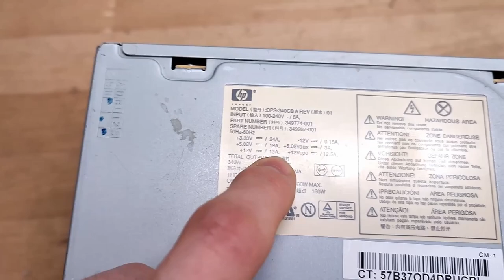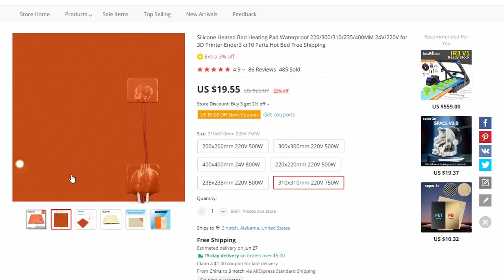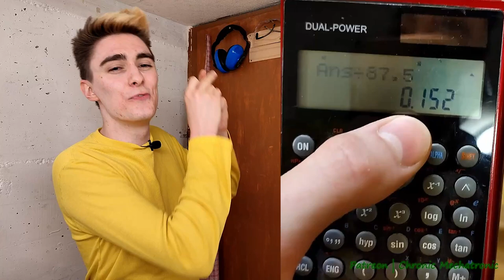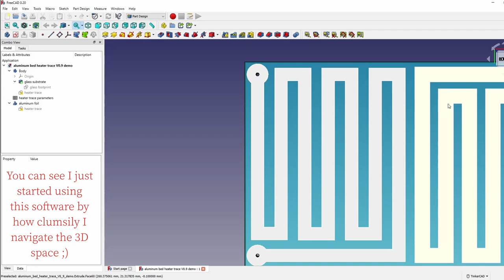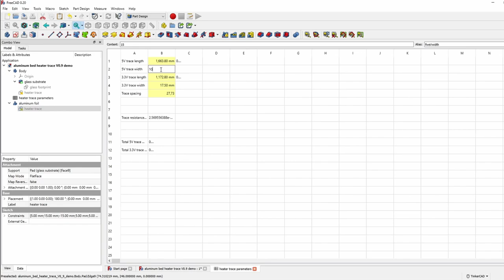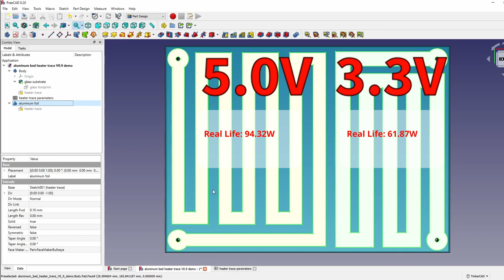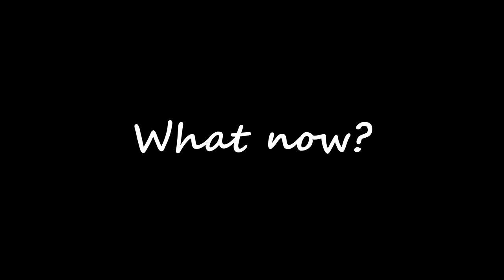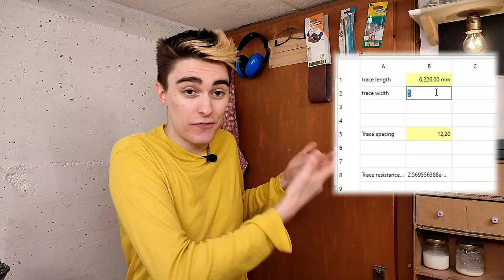Unipolar 3D printer part 9 | How to design a heated bed for under $10.00??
In episode 7 we found out it's incredibly hard to build a bed heater with the mere 10 USD I have left of my $50 budget, so in this video I wanted to go over all the problems I encountered on my quest to develop a 3D printer heated bed for less than that, as well as share the solution I came up with.

5pcs A4988 stepper motor drivers
Cheapy hotend kit
Arduino mega 2560
Geeetech PLA filament
4010 turbine fan
100k NTC temperature sensor for heated bed
10m nylon coated fishing line
Keep in mind I got a few of these items during sale, so the total might well be above $50 now (especially with inflation)

Join r/chronicmechatronic for occational peeks behind the scenes, or general project discussion!